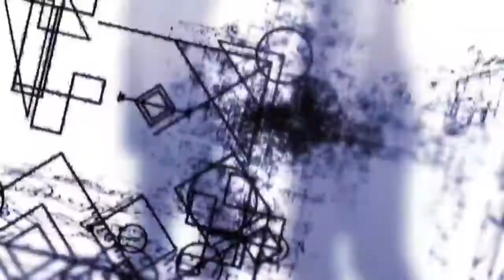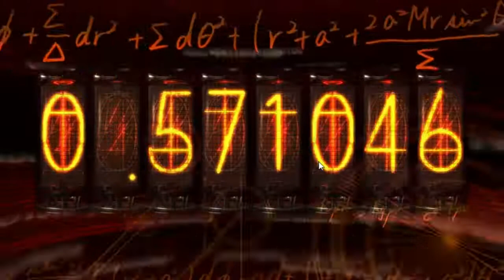(CZ) Steins;Gate s češtinou [50] - To nechceš....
A co že to nechceš ? No tohle. Titul největší magor hry znovu předán. A jo je to zase v řiti, jako vždy.

Děkuji autorovi překladu, jelikož to je asi jediná VN, která se díky němu dá hrát momentálně pěkně v češtině. Jméno jsem nikde nenašel, tak tady je odkaz